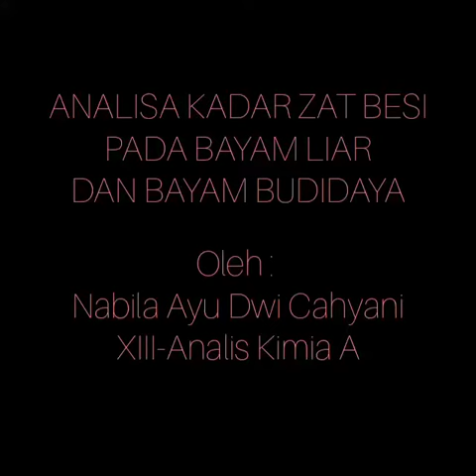Analisis Kadar Besi pada Bayam Budidaya dan Bayam Liar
Praktikum kerja proyek pengganti PKL